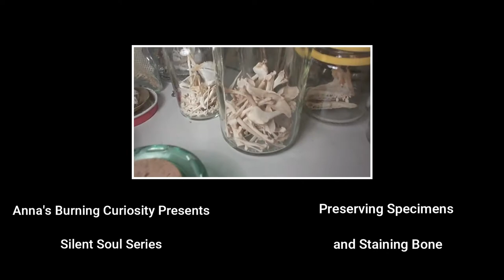Preserving Specimens and Staining Bone - Silent Soul Series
A little hobby of mine, I like to preserve specimens with methylated spirits. I often inject my specimens with preservative when preserving them, to avoid decay before the preservative seeps through to the internal parts. I also find small bone lovely and like to age them using tea or coffee to stain them.